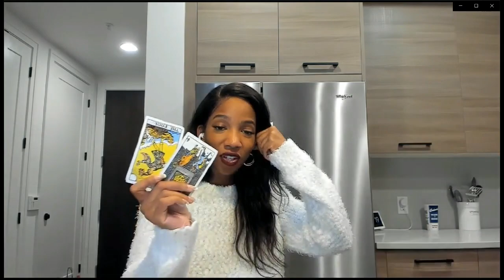Taurus | You Are Giving This Person A Run For Their Money | October Love Tarot 2021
**Re-Uploaded** Sorry for the quality due to screen recording the original video.